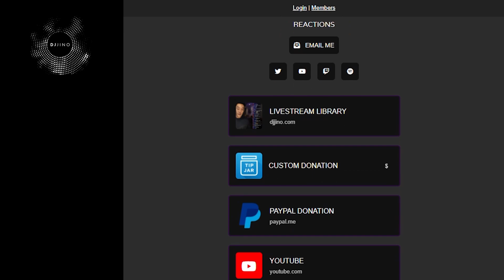DJ REACTION to KPOP - BTS MAGIC SHOP LIVE PERFORMANCE